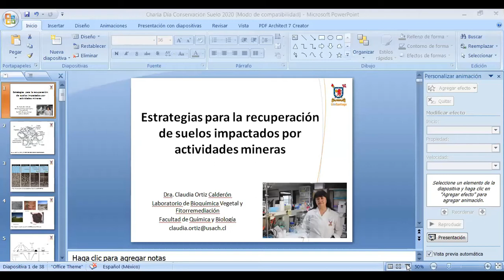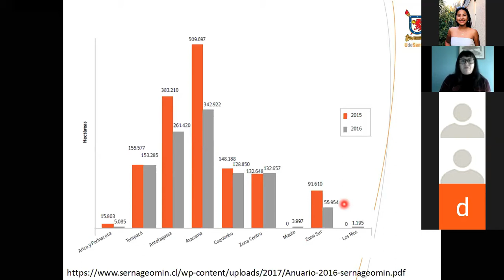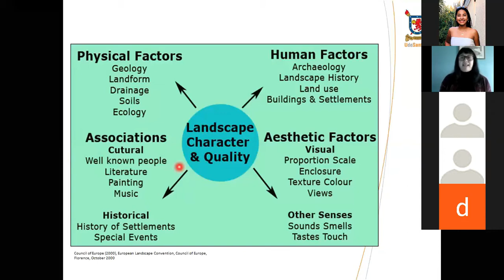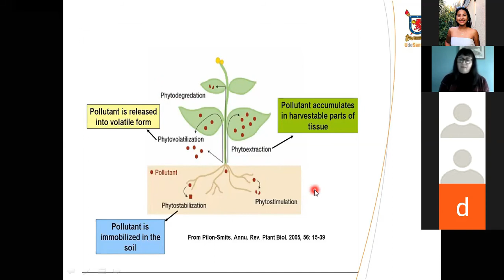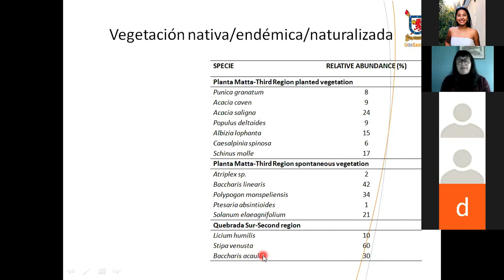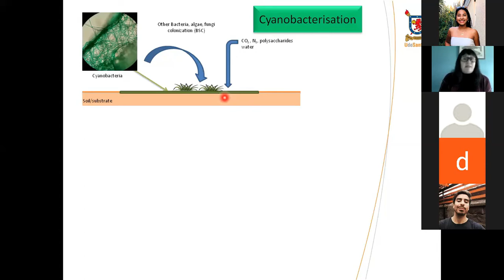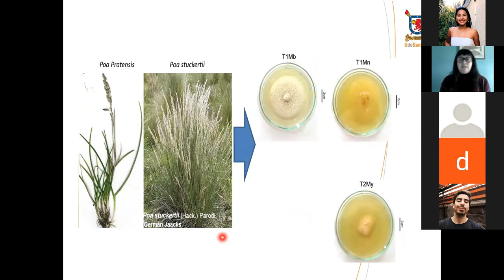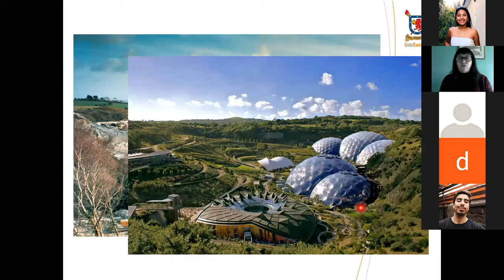Recuperación de Suelos- Claudia Ortiz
Claudia Ortiz es una profesional Bioquímica, Doctora en ciencias biológicas y con más de 15 años en proyectos de investigación y desarrollo sobre la mitigación de impactos ambientales mineros. Nos explica en esta charla sobre la recuperación de suelos con relaves.